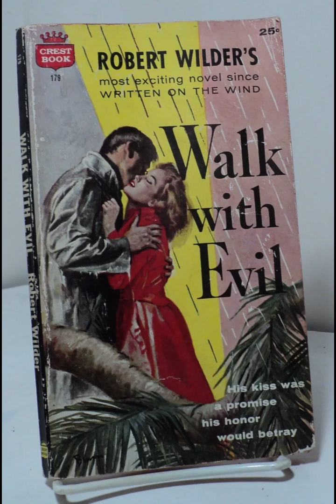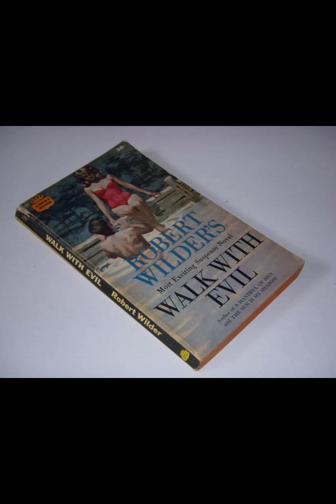"Walk With Evil" By Robert Wilder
"Walk With Evil" by Robert Wilder is a novel that delves into the psychological complexities of its characters, exploring themes of moral ambiguity, guilt, and the duality of human nature. The story is set against the backdrop of a small town where appearances often hide the darker truths of human behavior. The novel's central focus is on the character of Carl, whose internal struggles and external actions drive the narrative forward.
Carl is portrayed as a man haunted by his past, his actions reflecting a deep-seated sense of guilt and a desire for redemption. His journey through the novel is marked by a series of moral dilemmas, each decision pushing him further into the abyss of his own conscience. The title, "Walk With Evil," suggests the inevitability of facing one's darker impulses, a theme that is intricately woven into Carl's character arc. As he grapples with his own moral failings, Carl becomes a symbol of the human capacity for both good and evil, a duality that is at the heart of the novel's exploration of character.
The town itself serves as a microcosm of broader societal issues, with its inhabitants representing various facets of human nature. The small-town setting, with its close-knit community and rigid social norms, amplifies the tension between individual desires and communal expectations. The town's outward appearance of respectability is contrasted with the undercurrents of deceit and corruption that run through it, mirroring Carl's own internal conflict. This setting allows Wilder to explore the ways in which society can both influence and conceal individual transgressions, creating an environment where evil can thrive under the guise of normalcy.
Wilder's writing is characterized by its psychological depth, with the novel's narrative structure reflecting the fragmented nature of Carl's thoughts and emotions. The use of shifting perspectives and nonlinear storytelling adds to the sense of disorientation and moral confusion that pervades the novel. This technique not only enhances the suspense of the story but also allows the reader to experience the complexity of Carl's inner world. The novel's pacing is deliberate, with moments of introspection interspersed with bursts of action, reflecting the ebb and flow of Carl's mental state.
The secondary characters in "Walk With Evil" are crucial to the development of the novel's themes. Each character represents a different aspect of the moral landscape that Carl must navigate. Some serve as foils to Carl's darker impulses, while others exacerbate his internal struggles, leading him further down the path of moral decay. These characters are not merely passive participants in the story but active agents in the unfolding of the novel's central conflict. Their interactions with Carl provide insight into his character while also highlighting the broader social dynamics at play.
The theme of guilt is pervasive throughout the novel, with Carl's actions driven by a need to atone for his past sins. This guilt manifests in various forms, from self-destructive behavior to a compulsion to protect others from the consequences of his actions. The novel suggests that guilt is an inescapable part of the human condition, a burden that can either lead to redemption or further entrenchment in evil. Carl's struggle with guilt is a reflection of the broader human experience, making his journey one that resonates on a universal level.
In conclusion, "Walk With Evil" is a novel that offers a profound exploration of the human psyche, examining the ways in which individuals grapple with their own moral failings. Through its complex characters, evocative setting, and psychological depth, the novel presents a nuanced portrait of the duality of human nature. Wilder's skillful storytelling and keen insight into the human condition make "Walk With Evil" a compelling and thought-provoking read, one that challenges the reader to confront their own perceptions of good and evil.